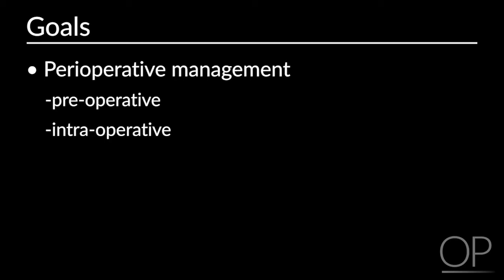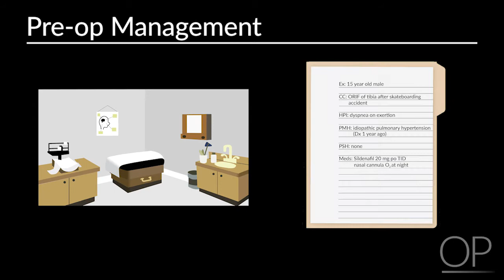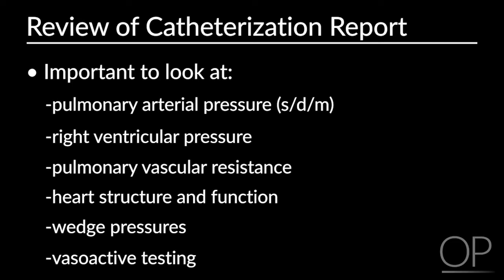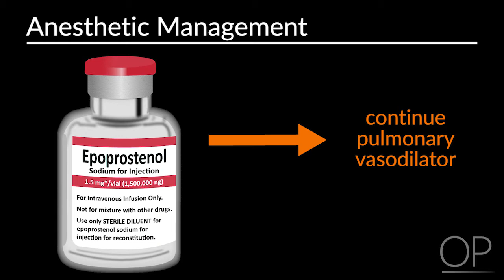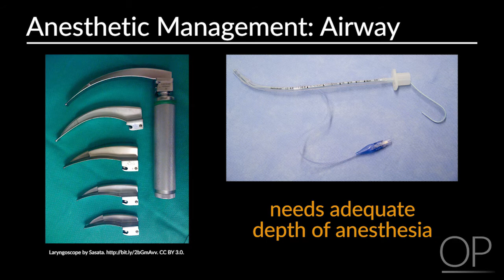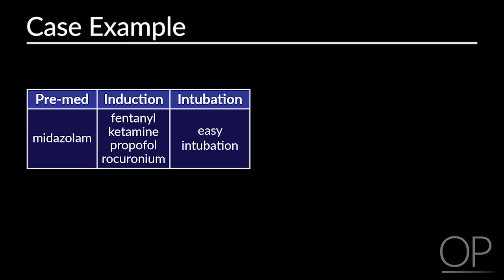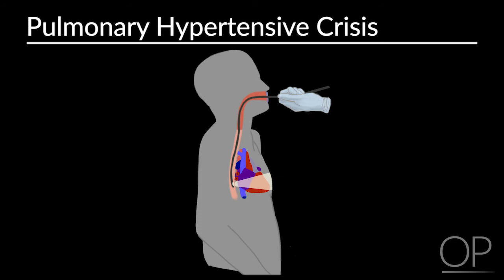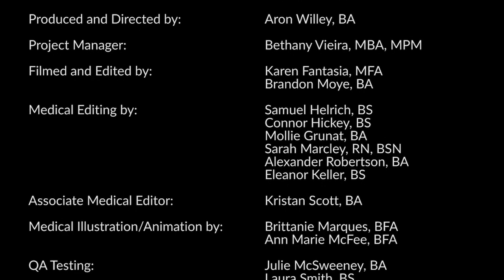Anesthetic Considerations in Pulmonary Hypertension by S. Grant | OPENPediatrics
In this video, Dr. Stephanie Grant discusses the anesthetic management of patients with pulmonary hypertension.
2:58 Chapter 2: Case Example Part 1
3:40 Chapter 3: Pre-Operative Anesthetic Management
6:59 Chapter 4: Intra-Operative Anesthetic Management
11:50 Chapter 5: Post-Operative Anesthetic Management
12:28 Chapter 6: Case Example Part 2
Chapter 7: Pulmonary Hypertensive Crisis